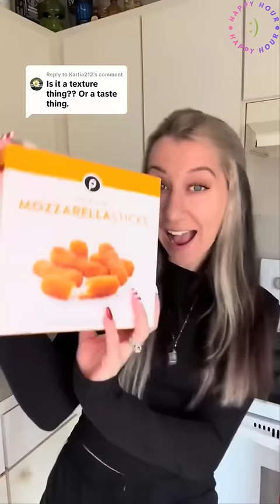*2 Hour* Snerixx TikTok Compilation 2023 | Snerixx TikTok Mashup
Get ready for some hilarious entertainment with this *2 hour* Snerixx TikTok compilation! Featuring the best and funniest moments from 2024, this mashup will have you laughing non-stop. Come join the Snerixx Karen trend and enjoy the show!